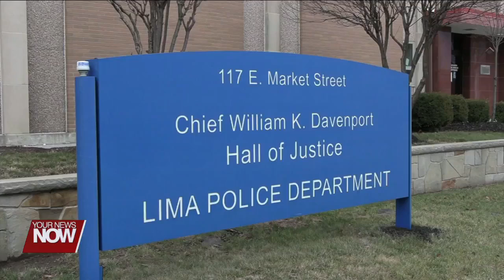Lima Police remind people not to discharge firearms on New Year's and to follow new fireworks law